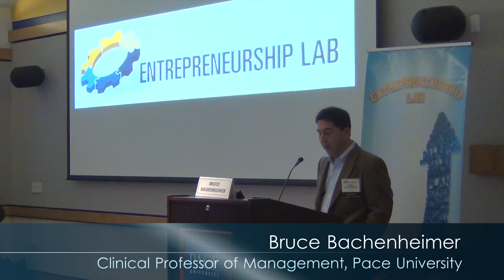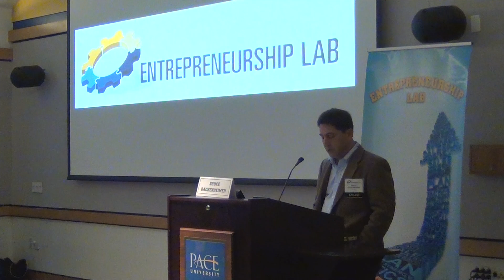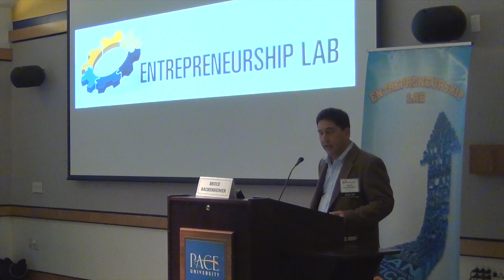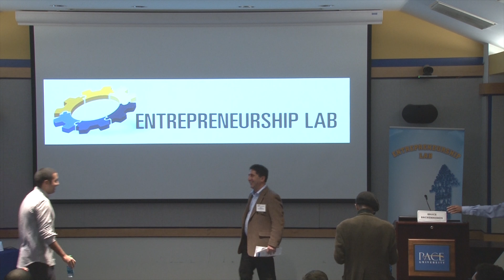2016 Twelfth Annual Pace Pitch Contest - Opening Remarks (1 of 10)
The Pace Pitch Contest is based on the Elevator Pitch concept, popular in the venture capital community. It is an extremely concise presentation of an entrepreneur's idea, business model, marketing strategy, competitive analysis, and financial plan, which is delivered to potential investors. The premise is that it could be made in a few minutes, should the entrepreneur spot a potential investor on an elevator and have the opportunity to pitch their idea during the brief ride.

Each Finalist will have exactly three minutes to pitch their new venture idea to a distinguished panel of judges and an enthusiastic audience. In addition to broad participation at Pace, we have been pleased to welcome student competitors from a number of other universities, including Columbia, Harvard, MIT, NYU, Princeton, and Stanford.